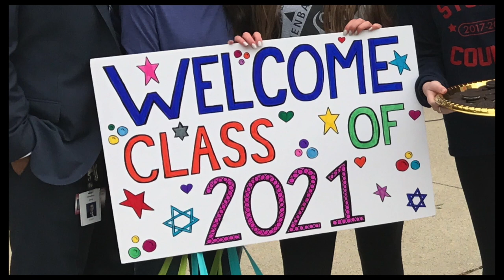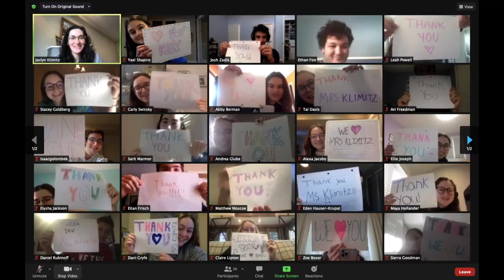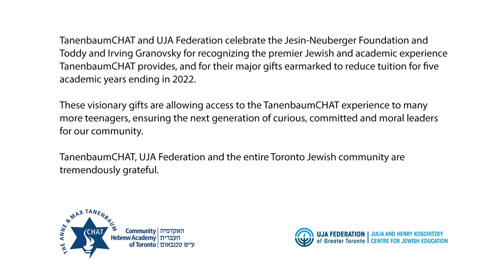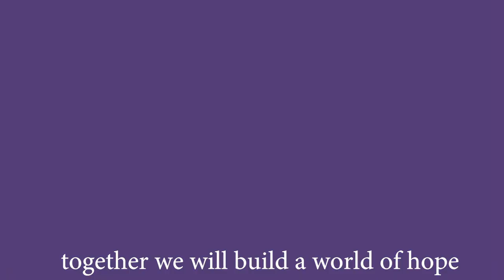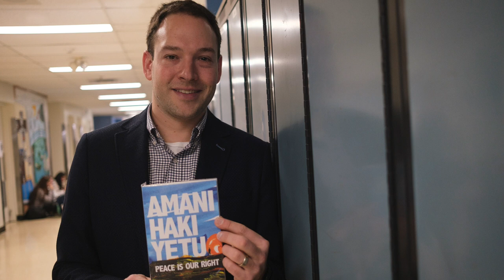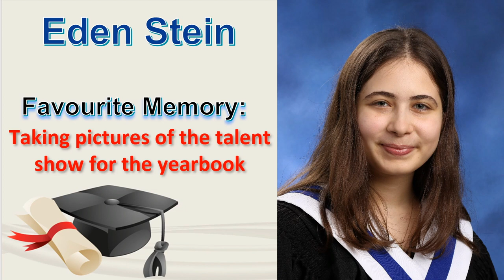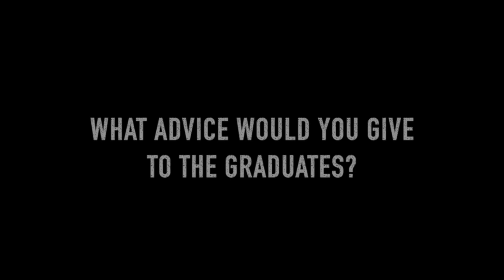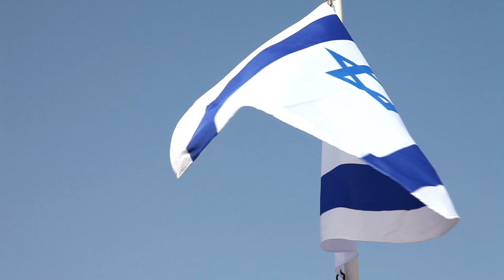TanenbaumCHAT Graduation Ceremony 2021